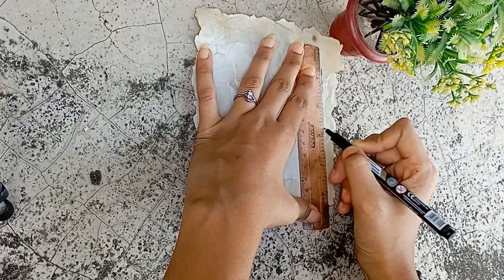২২শ্রাবণ কবিগুরু রবীন্দ্রনাথ ঠাকুরের প্রায়ন দিবস স্মরণে শ্রদ্ধাঞ্জলি